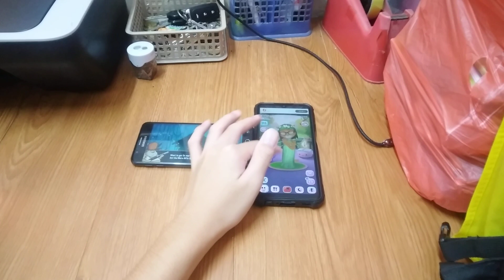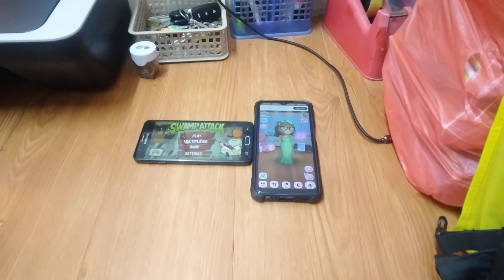Swamp Attack & My Talking Angela Echo 24308